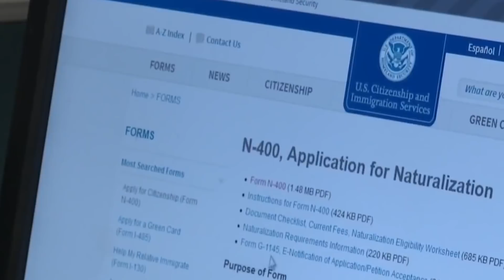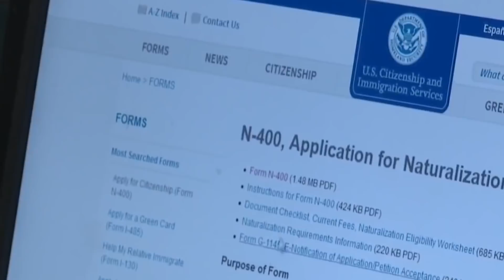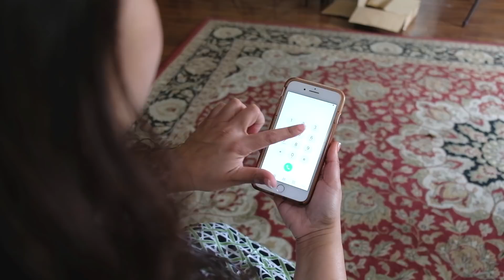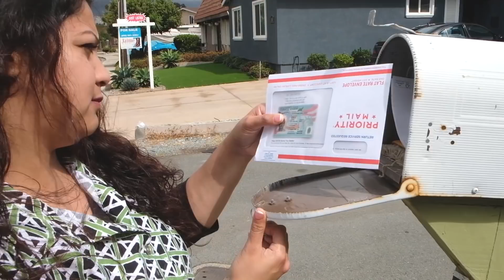Inmigración crea sistema para denunciar a tu vecino ¿tú lo harías?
Inmigración crea sistema para denunciar a tu vecino. Conoce las últimas noticias con el abogado Narciso Cruz.